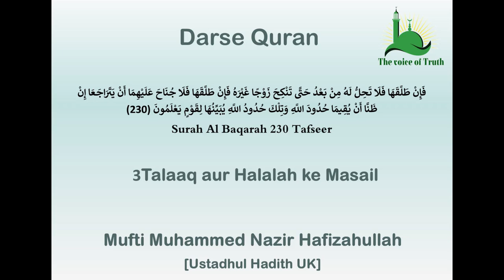3 Talaaq aur Halalah ke Masail Surah Baqrah 230 By Mufti Muhammed Nazir Hafizahullah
Al Ihsan Whatsapp group is a service where the audience can get Islamic Lectures as Lessons of Quran and Hadith, Jumuah lectures, Islahi lectures all delivered in the Urdu Language by our Honorable Ustaadh Mufti Muhammed Nazir Saheb Hafizahullah.
Those who wishes to join can join:
Jazakallah